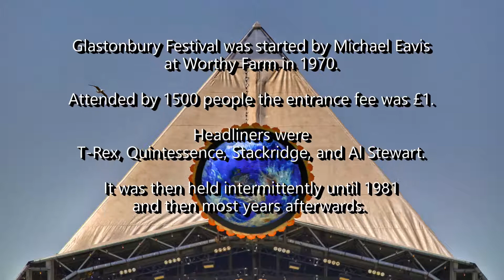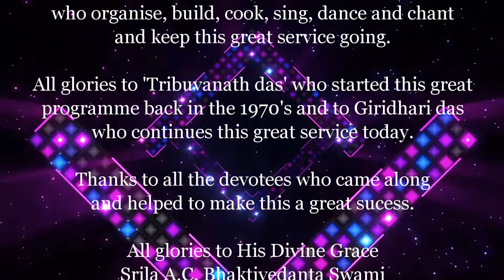Hare Krishna at Glastonbury 2019 Part 03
The Hare Krishna Festival team visit Glastonbury to provide free sanctified food (prasadam), kirtan (mantra music), and shelter to the festival-goers over a 5 day period.